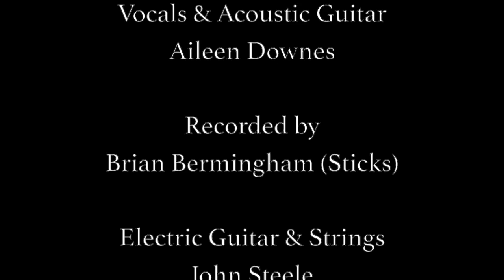Dance Again With Me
If you like it please Share it’s the only way we’re getting our music out there at the moment

When I start to sink
When I try to catch my breath
and I start to see all my many years move
Swiftly away from me

When I stumble into another day
When I live to tell the tale of
When the blindness stole all my dreams and
The vision left me yet again

Where is the love that rescues me
Where is the hope to set this soul free
Where is the joy that will dance again with me

Dare to be free
Against all the odds, happy

Written By Aileen Downes

Recorded by Brian Bermingham (Sticks)

Produced and mixed by John Steele.
Electric guitar and strings by John Steele.